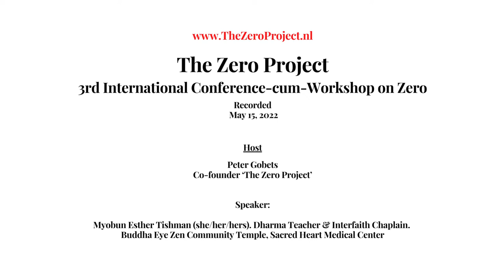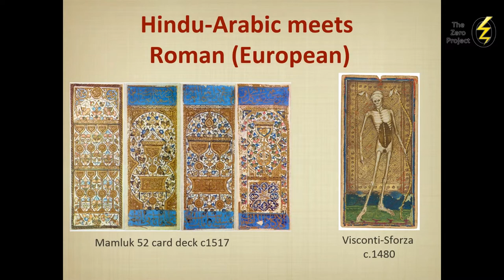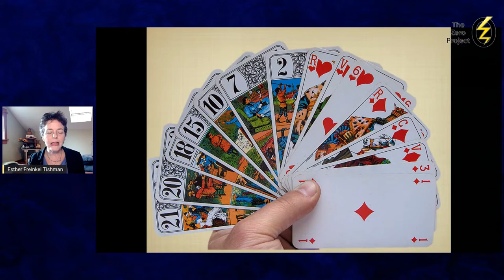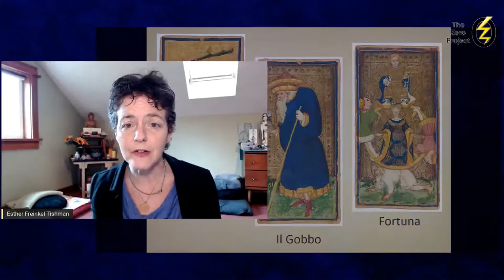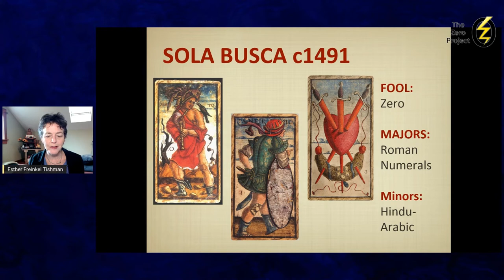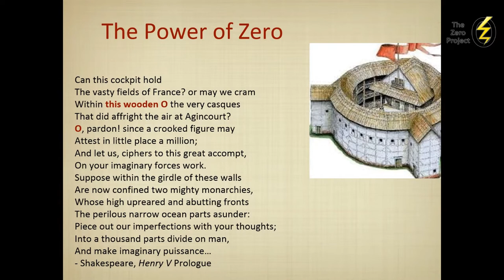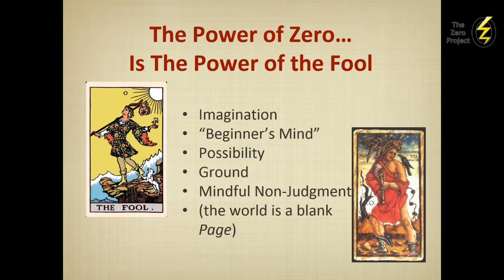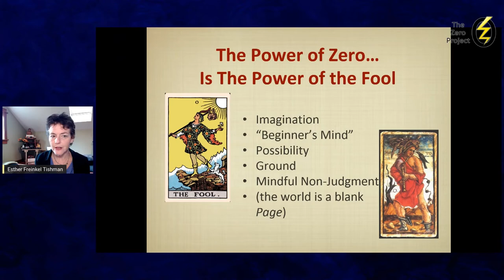The Zero Project - International Conference-cum-Workshop on Zero May. 15, 2022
The objective of The Zero Project (TheZeroProject.nl) is to find fresh evidence of the invention of the numeral zero. It changed the course of history, quite like the domestication of fire or the invention of the wheel did. Yet zero’s origin remains shrouded in mystery. We are embarking on an adventure. Everyone is invited to join the global expedition with expert guides from across diverse cultures and a range of specialty fields. Something that has never been attempted before. We will visit far-flung places lost in time: North and South Africa, Central America, the Middle East, South-, Southeast, and Far East Asia.
Speaker: Dr Esther Lisa Tischman, University of Oregon, USA

Peter Gobets: Co-Founder
Gisèle Bidenbach: Project Manager
Robinder Nath Sachdev: Producer
Tiburon Batriedo: Assistant Project Manager
Kevin J. Lee: Content Creator / Director

The Zero Project signature tune (Remix): composed and performed by Satyakam Mohkamsing (violin) and Niti Ranjan Biswas (tabla.)